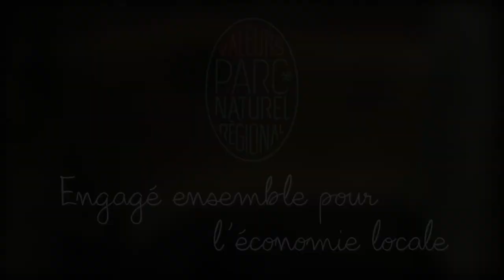Teaser Marque Valeur Parc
La marque Parc "nos valeurs sont vos valeurs"
L'engagement pour le respect de la nature, l'épanouissement de l'homme et l'économie locale, sont les valeurs de la marque, que vous retrouverez chez les professionnels marqués Parc.